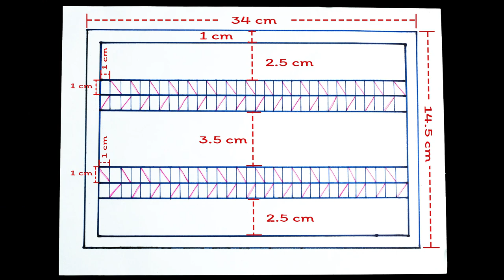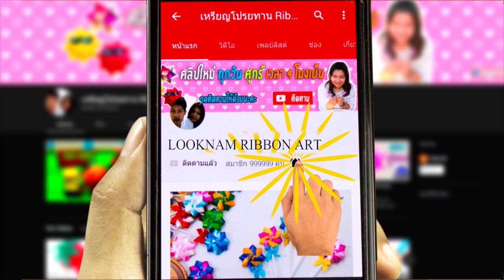DIY Decorating ideas |Smocked Pillow Cover design | Smocking Pattern |pillow smocking Cushion design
How to sew a Smocked pillow in detail
Smocked Pillow